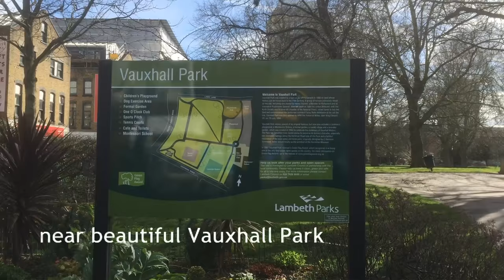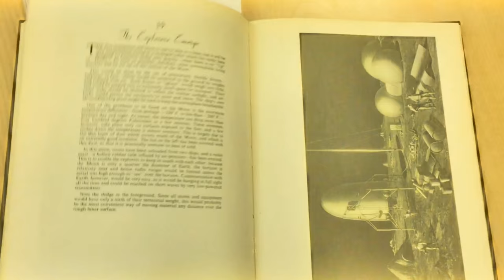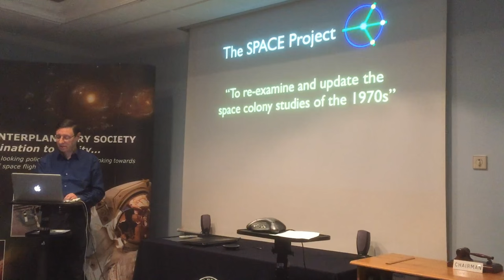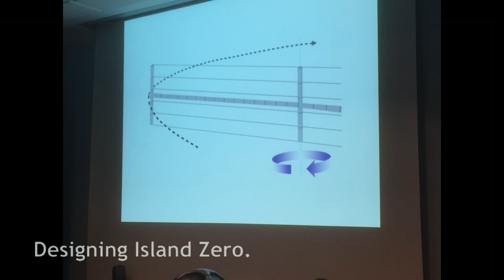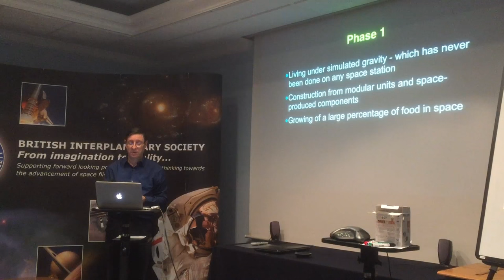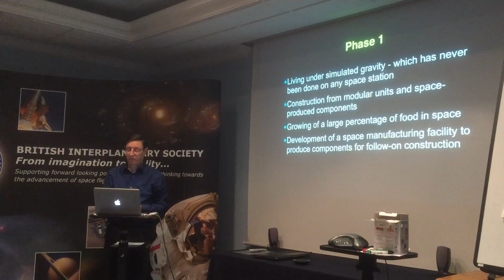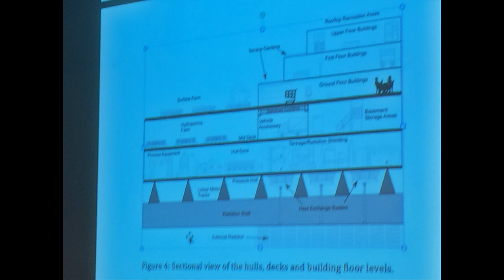British Interplanetary Society - a video scrapbook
A video scrapbook of bits and pieces from a visit to the British Interplanetary Society (BIS) in early 2016. My visit was to take part in a conference for the SPACE Project, a study group within BIS re-examining the space colonies studies from the 1970s.

For more information about the British Interplanetary Society, please look

Adam D.A. Manning (@AdamManning)
1st May 2016